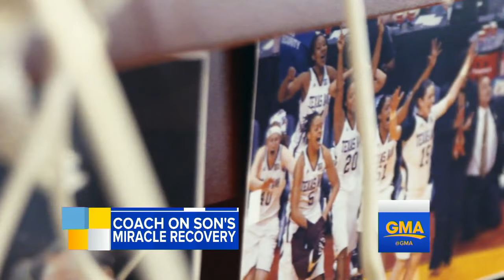Star basketball coach Vic Schaefer opens up about his son's remarkable recovery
The women's college basketball coach shares the story of how his son, Logan, recovered following a harrowing wakeboarding accident that left him in a coma for four days.